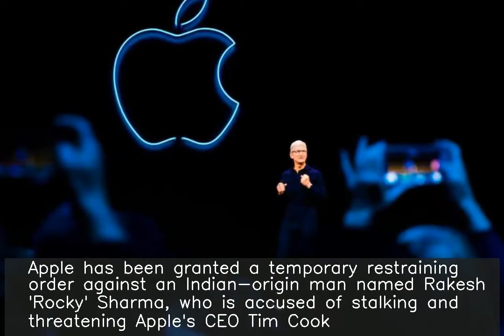Indian-origin man stalked Apple CEO, tried to deliver flowers & champagne to him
Apple has been granted a temporary restraining order against an Indian-origin man named Rakesh 'Rocky' Sharma, who is accused of stalking and threatening Apple's CEO Tim Cook. As per documents, Sharma had trespassed on Cook's Palo Alto property on December 4, 2019, and tried to deliver flowers and champagne. Sharma even posted his sexualised photos on Twitter and tagged Cook.